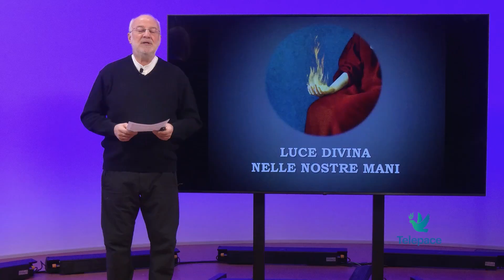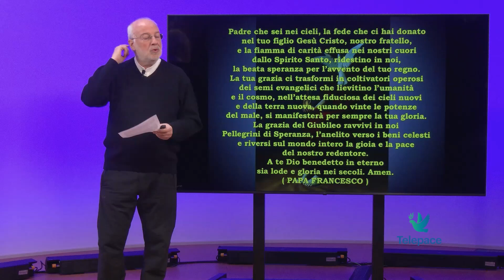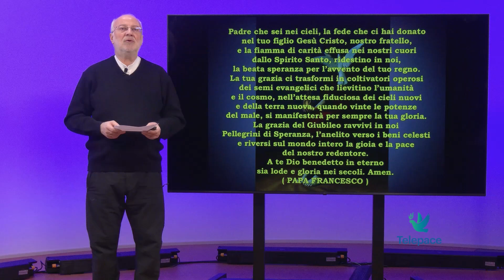Ars Fidei - La fiamma della contemplazione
La fiamma della contemplazione, opera del 2022 di Laura Makabresku artista polacca